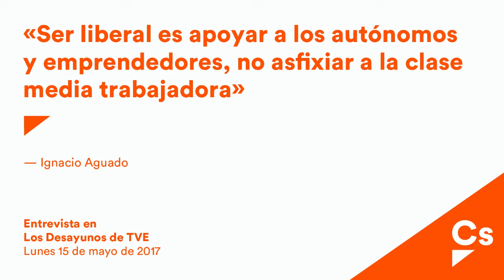Ignacio Aguado. Entrevista en "Los Desayunos de TVE"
Entrevista a Ignacio Aguado, Portavoz de Ciudadanos en la Asamblea de Madrid, en el programa "Los Desayunos de TVE" donde analiza en profundidad la actualidad política.